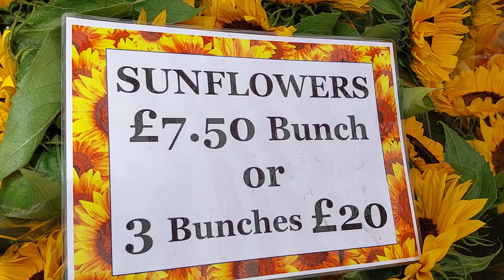The Beautiful Walking Tour, Beauty, Attraction, London